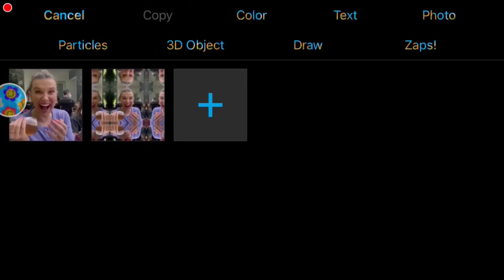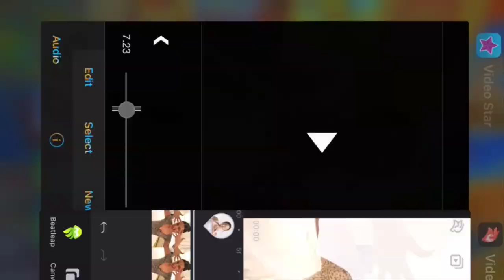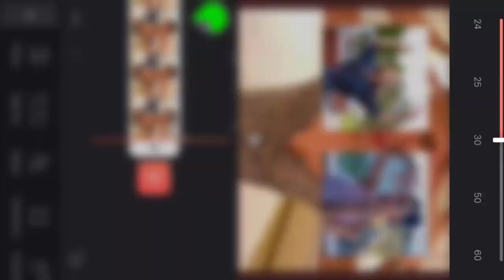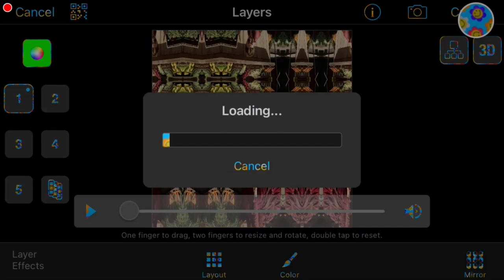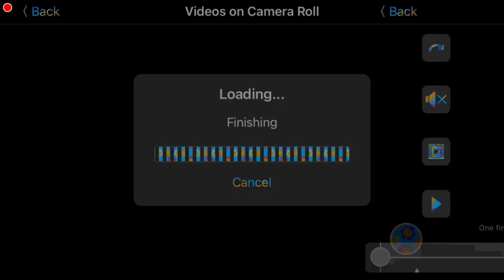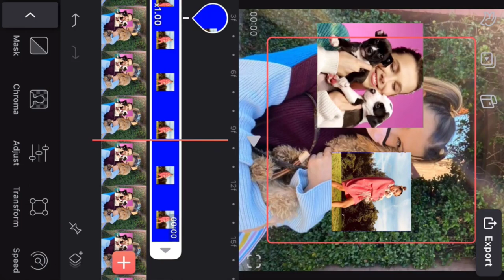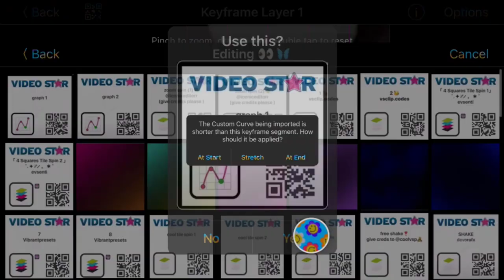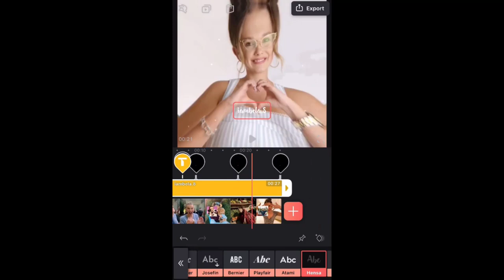WATCH ME EDIT SOFT MBB FOR FREE!🌸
SUPERCYBERHEROES BOOK By h.g.menco (on amazon)
Amazon UK (English)

LIBRO DE SUPERCYBERHEROES Por h.g.menco (en amazon)
Amazon UK (Español)

(ac/ib) audio credit/inspired by: adoreepartridge on Instagram.
(sc) shake credits: editsxwyd

Hey, guys here's another watch me edit but with soft Millie Bobby Brown and I did this all for free! I hope you enjoyed watching this just as much as I enjoyed making this, and you maybe got transition ideas or was inspired. Follow our socials for more and don't forget to subscribe, share with family and friends, visit our website hgmenco.co (CO) and I will see you guys, yeah you, in the next video - don't forget to buy Supercyberheroes book & visit our other channel hgmenco. Byee, mmuuaaa, besos!!

SOME OF OUR TECH - GET THEM

Website to visit about the CoronaVirus:
World Health Organization (WHO)
-CoronaVirus information:

Since I was 5 I wanted to be a YouTuber, in July 2017  I started my own vlog channel, it is a channel for everyone and since 2019 I am focused like people, cooking,  tours interviews etc. I hope you all enjoy my channel and thank you in advance for visiting my channel, don't forget to visit our other channels hgmenco byye, mmuuaaa!!